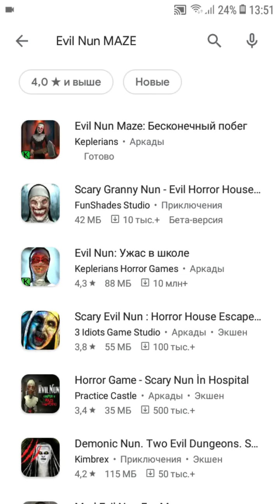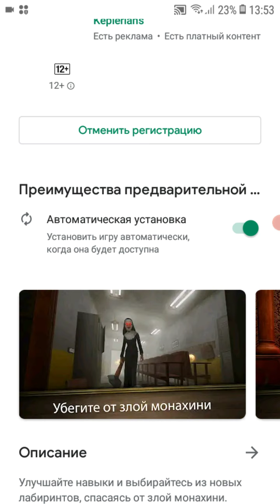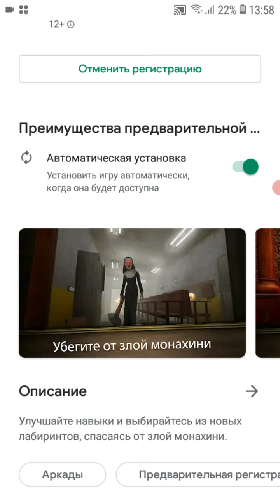появились новиє скриншоти и новоє названиє EviI Nun MAZE в плей маркете и разбор кадров думаю вийдет